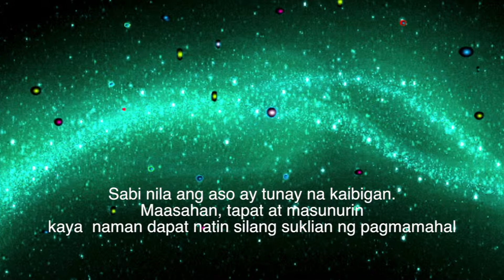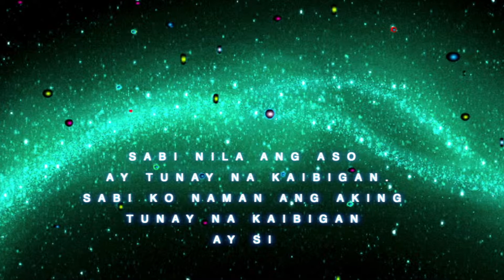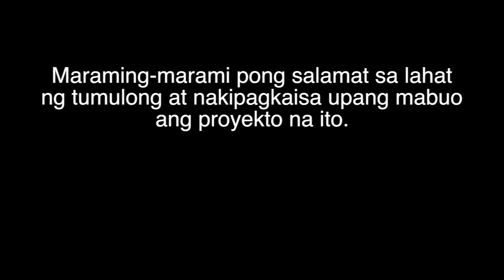KAIBIGAN ( MY BEST FRIEND) - 2D SHORT FILM ANIMATION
This Animation is Arabia West entry for Incinema made by an Amateur Animator. She dedicated this film to her Mom and Dad and also to her religion.
A story of  Love,  Hope and  Faith.